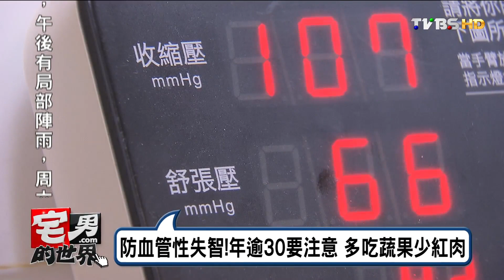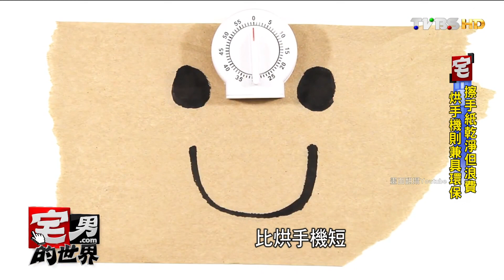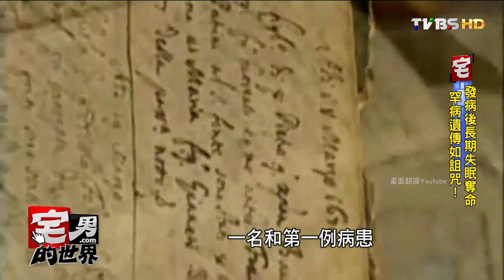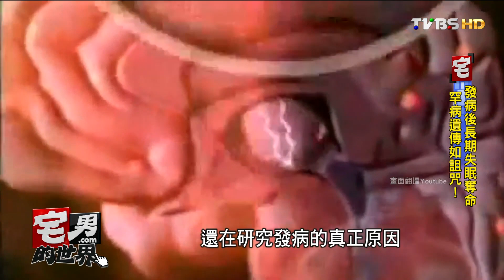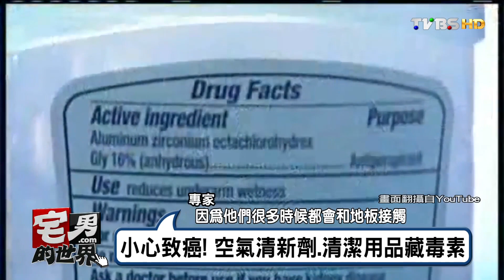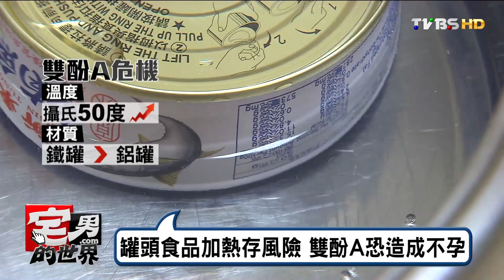研究:咖啡因能阻礙蛋白質斑塊形成 逆轉失智 宅男的世界 20160602(完整版)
今日主題:
研究:咖啡因能阻礙蛋白質斑塊形成 逆轉失智
西國菜融合菲原住民食材 奪亞洲50最佳餐廳
到了才告訴你!行動餐車搞神祕 民眾瘋排
"噴射式烘手機"傳播細菌數量 是紙巾1300倍
基因脆弱! 女性罹肺癌風險竟是男性6倍